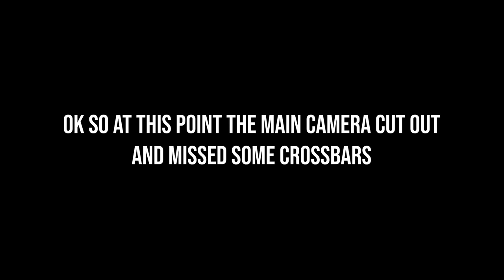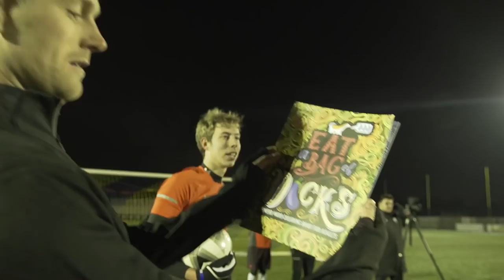CHRISTMAS CROSSBAR CHALLENGE WITH CRAZY PRESENTS!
MERRY CHRISTMAS EVERYONE! We decided to do a fun crossbar challenge with presents for whoever hits it! Enjoy!